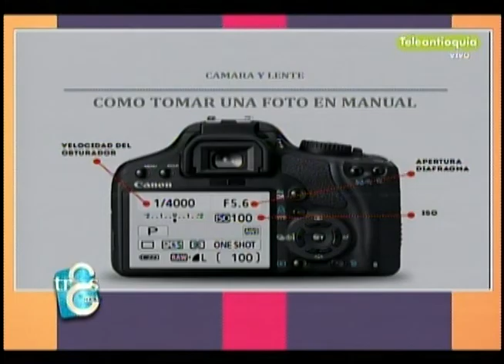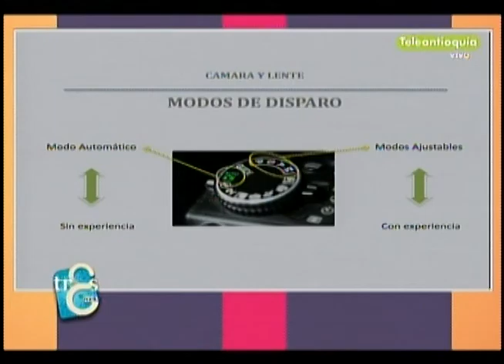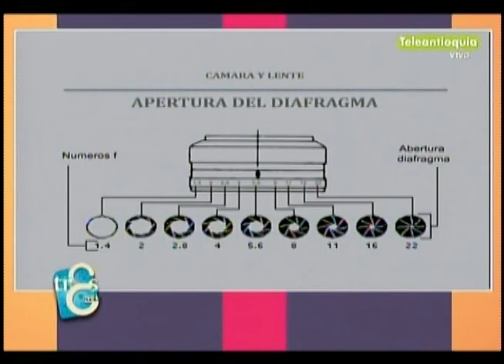Cómo tomar fotografías con Juan Camilo Méndez en Las Tres Gracias